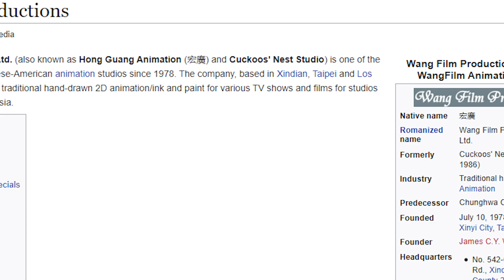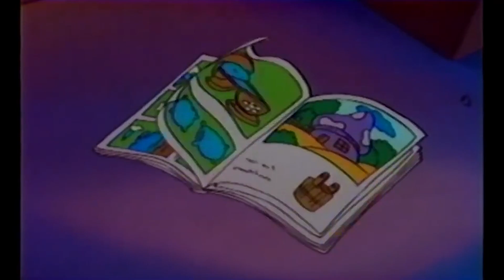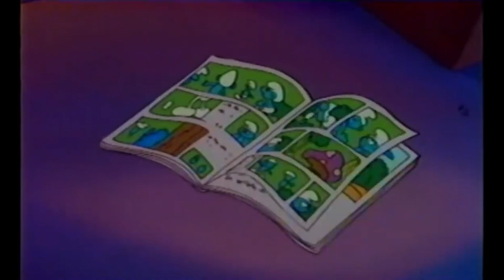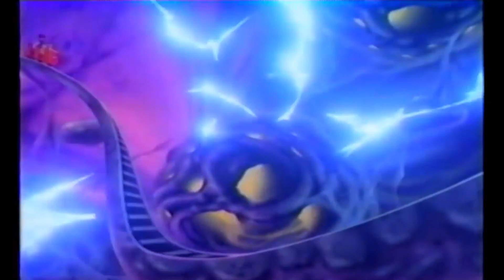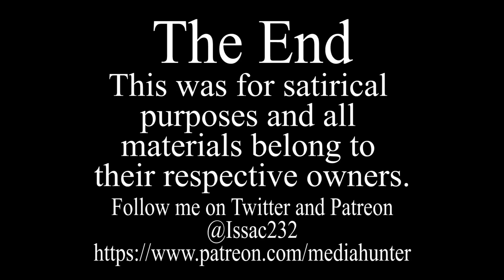Media Hunter - Cartoon All-Stars to the Rescue Review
Several cartoon characters, brought to life from toys, come together to teach a teenager not to do drugs. This completely sounds like something that happens when you take drugs.